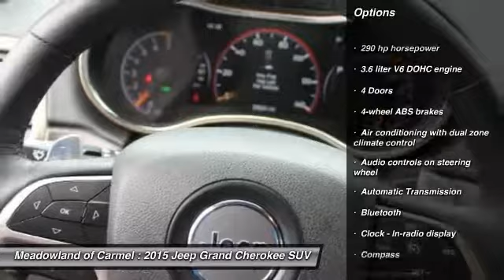2015 Jeep Grand Cherokee Carmel NY N0546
2015 Jeep Grand Cherokee Laredo

You'll love this 2015 Jeep Grand Cherokee. This is a suv you'll want to take home. Call and get in touch with Meadowland of Carmel directly, and be the first to open the suv door today!